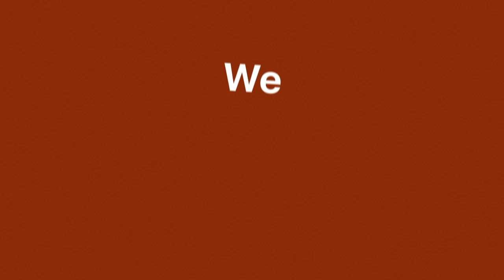Nepali reacts in Hindi | Reacting to Travel Junkie Thailand Trip | Lekhmani Trital | Nep-Gasm Comedy